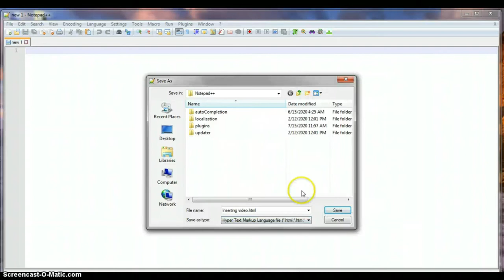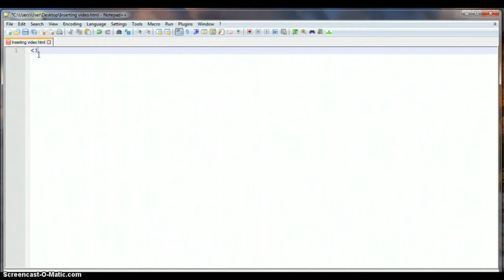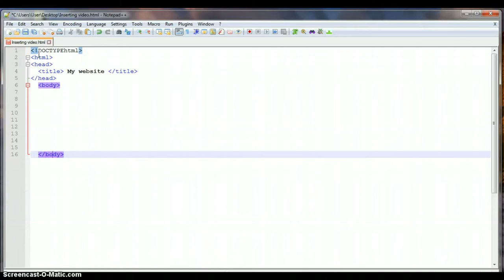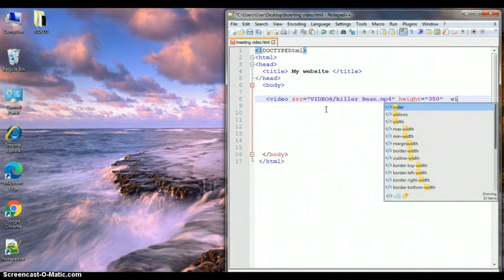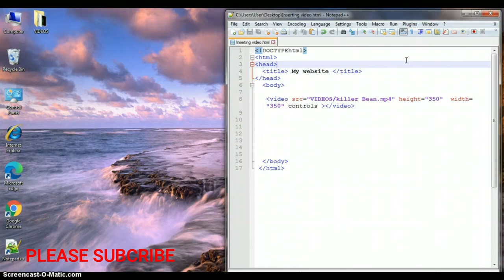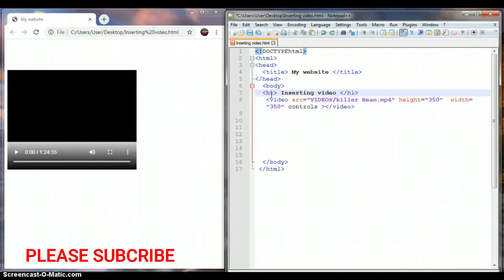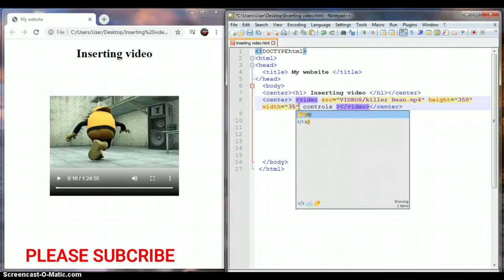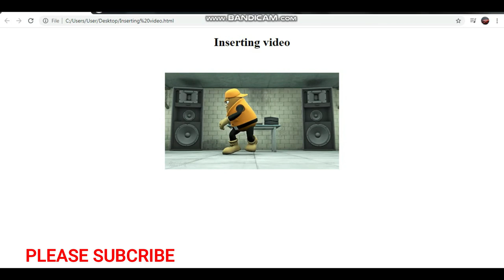How to insert video in notepad++